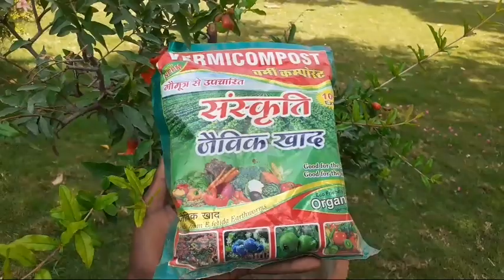अनार के फलों का साइज बड़ा हो जायेगा || Pomegranate Plant care tips